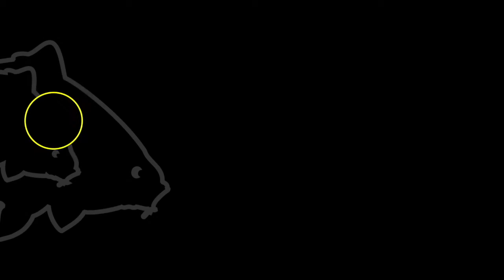STORMSHIELD PRO | TRAILER | Pescuit la Crap (Română)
These hardwearing EVA carryalls and pouches offer the utmost protection for an array of tackle items. Whether it's valuable electronics such as echo finders, bait boats or bankside power, to clothing, tackle or cookware and food.

The Stormshield Pro carryalls are a fantastic storage option, particularly for boat anglers and brolly users where your luggage suffers out in the elements and can often be damaged and quickly aged. The Carryalls are also invaluable for safely storing large items such as sleeping bags, clothing or even large quantities of bait that would otherwise be tricky to keep dry. The versatile tackle pouches are suited to all manner of tackle items and scenarios, whether it be storing terminal tackle, baiting up accessories, cookware even tech. This range of pouches allows you to be more organised without your tackle suffering in the elements.

• Unique Avid Camo design
• Hardwearing robust zips used throughout
• Avid moulded lids (Carryalls)
• Gunsmoke see-through embossed lids (Pouches)
• Neoprene carry handles with shoulder strap (Carryalls)
• Lightweight, waterproof, and durable
• Multitude of uses

Stormshield Pouches are available in three sizes;
• Small (cm): 16 x 8 x 9
• Medium (cm): 16 x 16 x 9
• Large (cm): 32 x 16 x 9

Stormshield carryalls are available in two sizes;
• Standard (cm): 44 x 28 x 26
• XL (cm): 52 x 34 x 28

Avid Carp Fishing TV is the home of a variety of FREE carp fishing content. Our content often features anglers such as Simon Crow, Mark Bartlett, Greg Ellis, Chris Lowe & Tom Forrester!